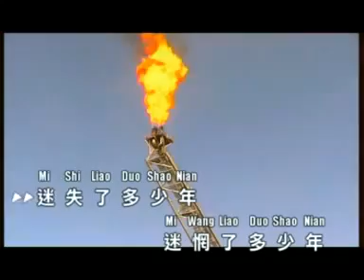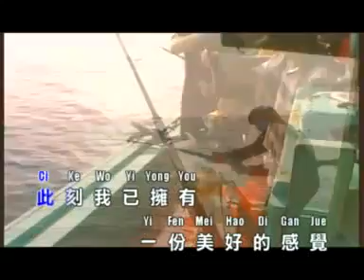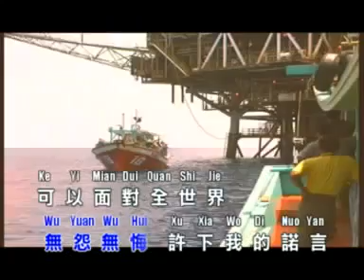康喬 - 不再沉默 【Original Karaoke】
《康喬  - 不再沉默》